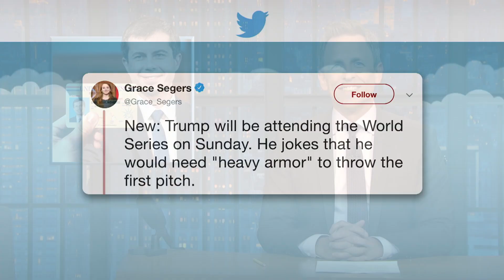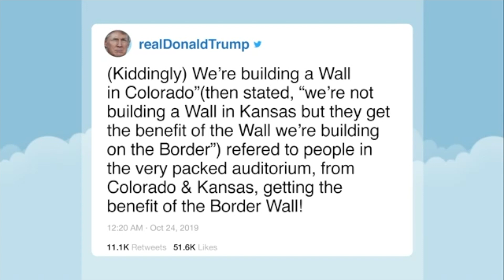Play of the Day: Oct 25, 2019